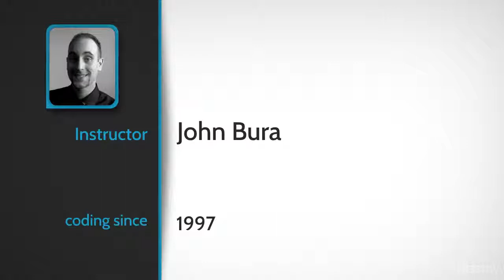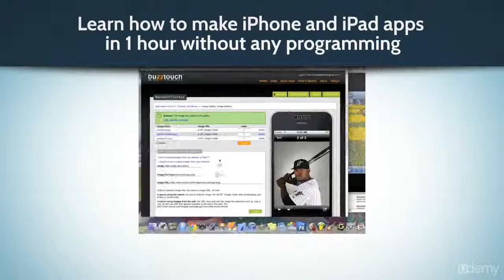Make iPhone and iPad Apps in 1 Hour with No Coding Required